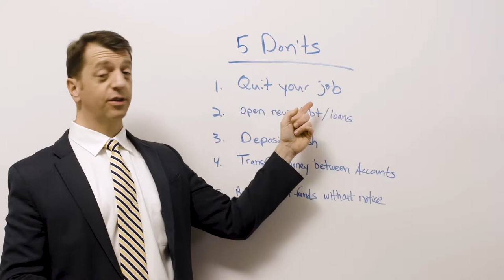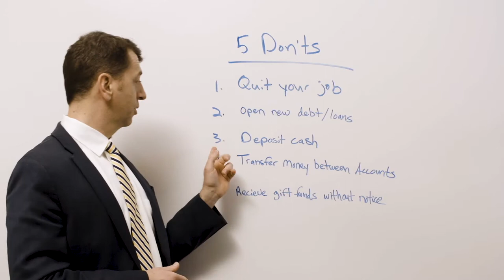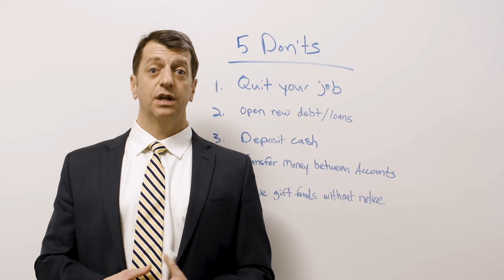5 Don'ts In Applying for a Mortgage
What not to do when you are applying for a mortgage